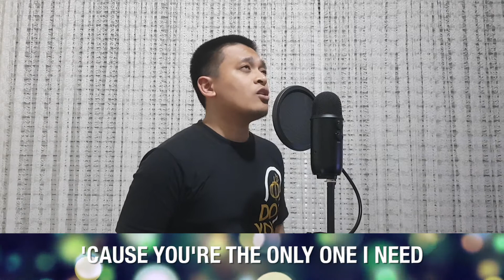ONE WAY - Full Band Cover with Lyrics (Hillsong) by CFC Melbourne SE Music Ministry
You are the way, the truth and the life and we should live by faith and not by sight. There is only one way to the Kingdom of God and that is by loving others as Jesus loved us. And in this troubled times, let us seek Him first so that He could give us the strength to push through this hard times.

Song Cover by the Couples For Christ Melbourne South East Music Ministry

Thank you to our band members:

Vocals: Jerald Bravo
Rhythm Guitar: Jerald Bravo
Lead Guitar: Julius Sabelino
Bass Guitar: Elmer Diaz
Drums: Aljo Zulueta

Song: One Way by Hillsong Worship

Please support me in my Run4Hope through CFC Ancop to bless underprivileged children in the Philippines to help them get a good education. Click on the link below to give your support.